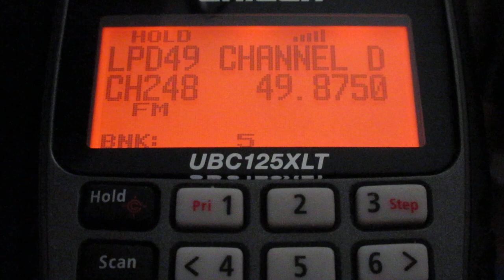Creepy quiet music on 49.875MHz (suspected old baby monitor?)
I have not heard anything at all on the 49MHz LPD (Low Power Device) band for well over five years, and I have never received a strong signal there.

This afternoon an extremely strong signal appeared for about 20 minutes, and then disappeared abruptly. It has not come back since.  The audio was very quiet even with the volume turned all the way up.  It sounds like a music box playing in the background.

I assume this must be an old-style baby monitor, but I didn't hear any baby noises.  I'm not aware of anybody having a baby in the houses near me either.  Maybe it was a radio enthusiast mucking about?  Or somebody who just found some old baby monitor equipment in a cupboard and just plugged it in to see if it still worked?

The moral of the story... it is worth keeping an ear on frequencies that never ever have anything on them.  Because one day a signal might just appear out of the blue!

Equipment: Uniden Bearcat UBC125XLT and 2m/70cms colinear antenna in my attic.